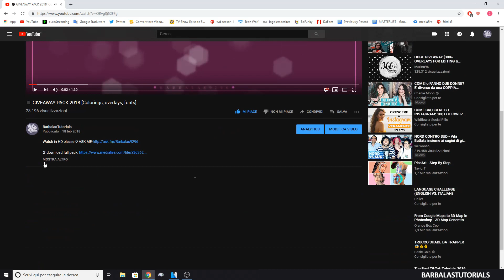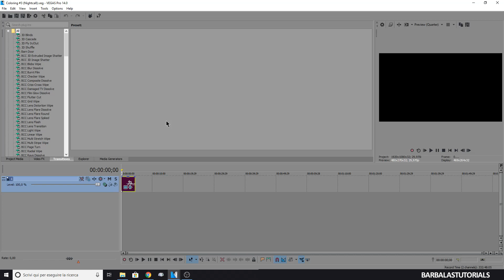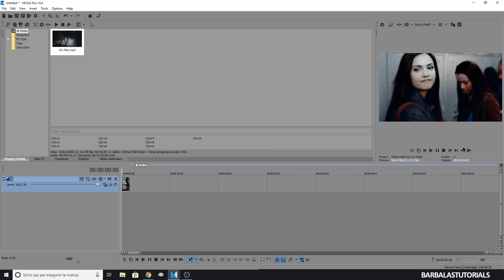● Sony Vegas Tutorial | How to save a coloring [Easy Method]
Hey Everyone,
I read some comments in which you said how to use a coloring. So I decided to help you with this simple tutorial.
So here it is! Just a few steps and you will save as many colorings as you want.
So watch this easy Tutorial, and add a coloring in your videos!